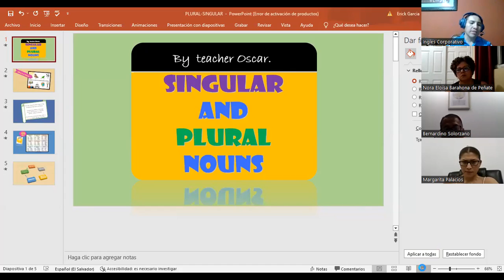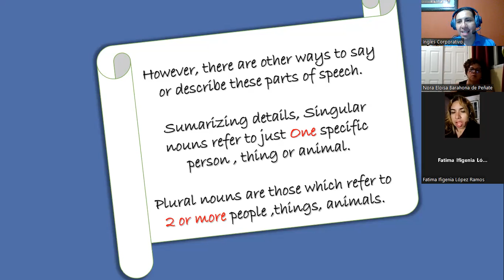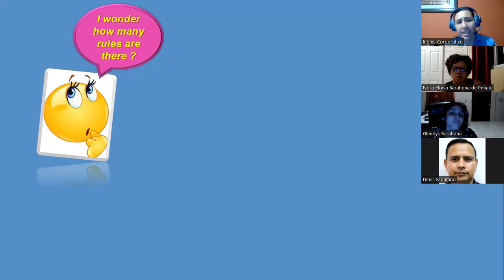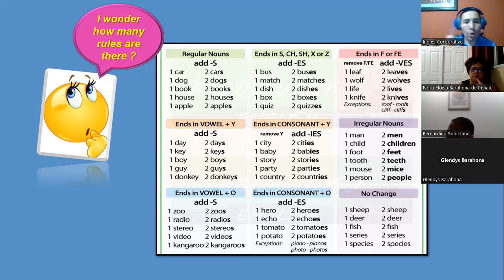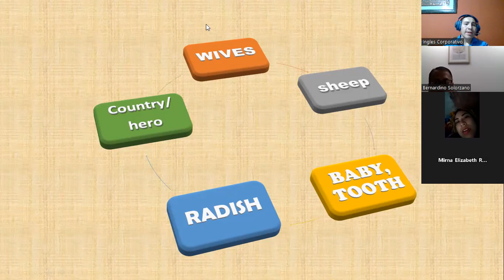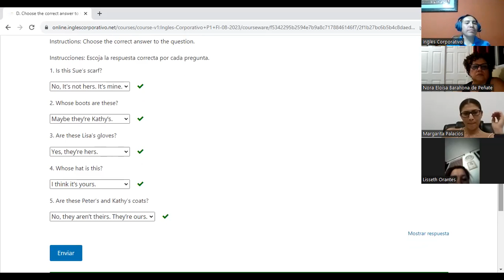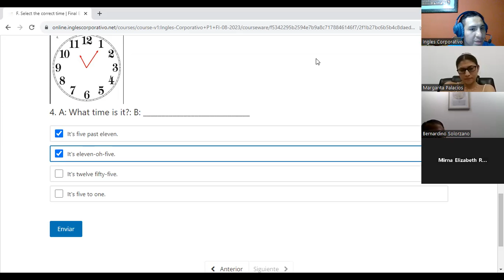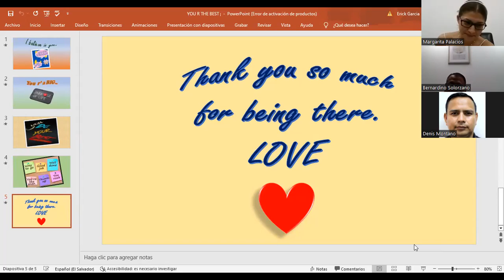SESION 16- 07-09-2023 --P1-02-8-9-PM-08-23 MELENDEZ GARCIA - Final midterm- Singular-Pl nouns.